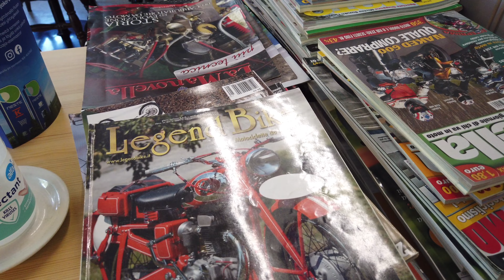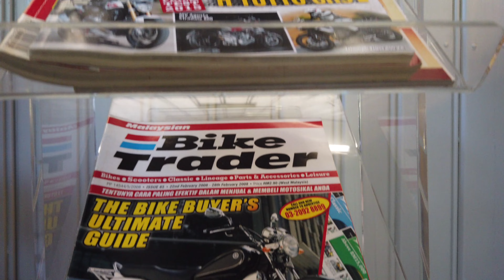Kahvilla ja nähtävyyksiä, Villala,kesälahti,sounds bkw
Vanhoja mopoja,moottoripyöriä